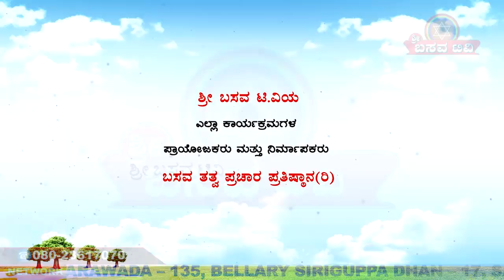Sri Basava Tv- Natyasudha kala shale Vidya- Ep 02